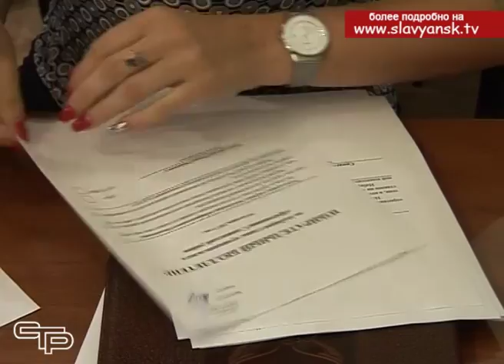Выборы главы района по новому